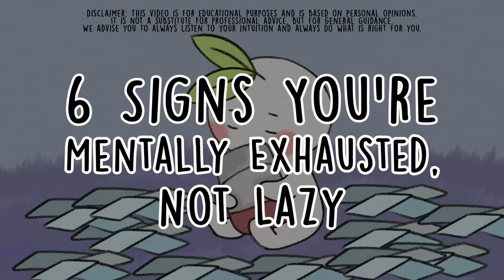Signs You're Mentally Tired, Not Lazy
You're not lazy. You're just mentally exhausted or burnout.

With society becoming more fast-paced and productive, people are starting to normalize the habit of overworking. Because of this, people tend to confuse “mental exhaustion” with “laziness” since they both look similar on the surface level. This video might help you remember why it's important to take a break without feeling guilty.

Writer: Xinyi Liu
Script Editor: Isadora Ho
Script Manager: Kelly Soong
VO: Amanda Silvera
Animator: Yussie Feng
YouTube Manager: Cindy Cheong

References
Elevate Counseling. (2020). Emotionally Exhausted: 7 Serious Signs of Burnout That Require Your Immediate Attention.
Grohol, J. (2018). Am I Depressed or Just Lazy?.
IDSMED. (2019). 8 Signs You’re Mentally and Emotionally Exhausted.
Risher, B. (2021). 9 Signs You’re Mentally Exhausted — And How to Bounce Back.